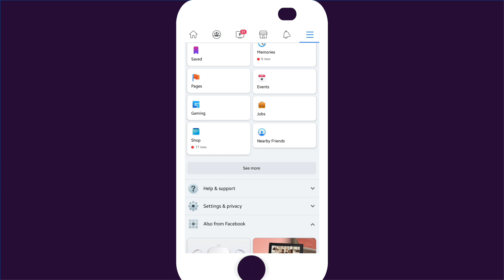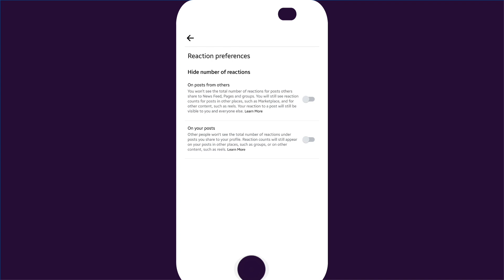How to Hide Facebook Reactions in your Posts or Posts from Others (Likes & Thumbs up)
We obsess around likes, hearts, thumbs-ups, and any other sorts of social media reactions. This can negatively impact you in so many ways.  That's why I have decided to create a video, showing you how to hide Facebook reactions in your posts and posts from others.